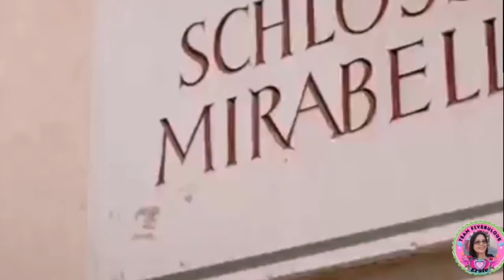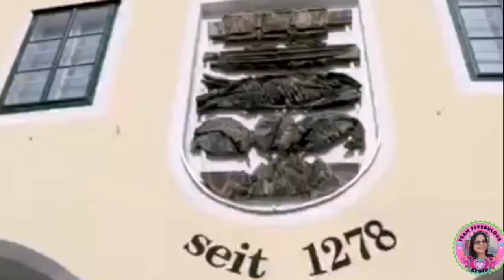10 Places to Visit in Austria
No copyright is claimed and to the extent that material may appear to be infringed, I assert that such alleged infringement is permissible under U.S. and Philippine copyright law. If you believe the material has been used in an unauthorized manner, please contact the poster.